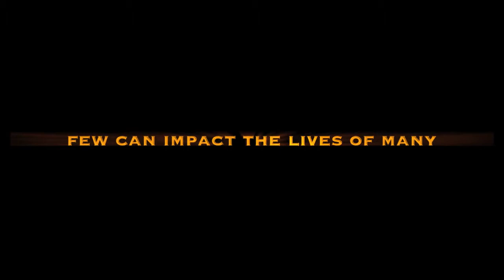Tribute Namgyal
In memory of our special friend, 10-time Everest summiteer, Namgyal Sherpa.

Seriously. Showing Up